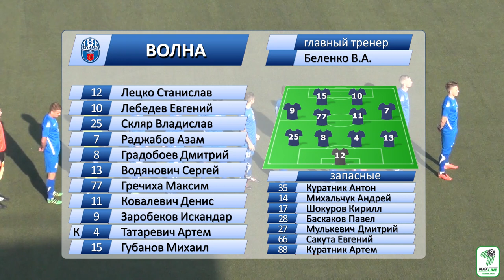Волна 0 - 3 Гомель 26.09.2020